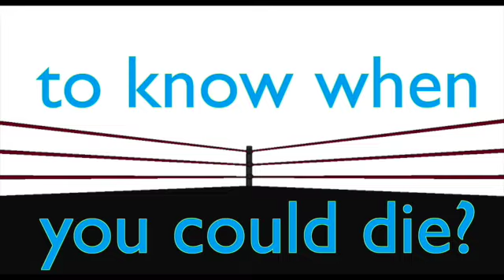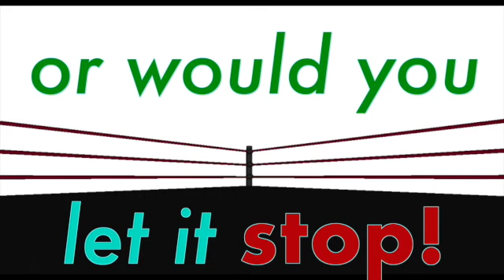CUTRONE - Fight Or Flight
"Fight Or Flight" by CUTRONE (from the album, Fight Or Flight)
This is an uptempo rocker about our most basic instinct; survival

Filmed & Edited in Toronto, Ontario, Canada by Tony Cutrone
Music and Words by Tony Cutrone
Vocals Recorded by Steve Major at Moonraker Studio
Mixed and Mastered by Steve Major
Tony Cutrone: Bass, Guitar, Keyboards, Drums, Lead and Backing Vocals
Dawn Cutrone: Lead and Backing Vocals, Percussion, Piano

"Fight Or Flight" by CUTRONE

Do you wake up high?  Or do you wake up low?
Would you live your life different if you'd know
the time when it could end? The how and when and why?
Would it be that strange to know when you could die?

Who am I?  What is right?  Do or die!  Stand and fight!
Who are you? Show your might! Do or die! Fight or flight!

Do my best to win.  Do my best to try.
Live the life I live.  Never asking why.
What if you could change the seconds on that clock?
Would you find a way or would you let it stop?

(On and on and on.  On and on and on.
Life goes on and on.  When it's gone it's gone)

Life goes on and on.  When it's gone it's gone) [END]

Special Thanks to Steve Major & Moonraker Studio
Music & Lyrics by Tony Cutrone